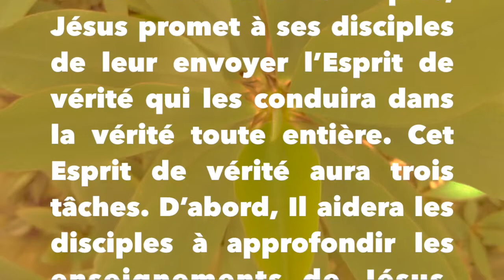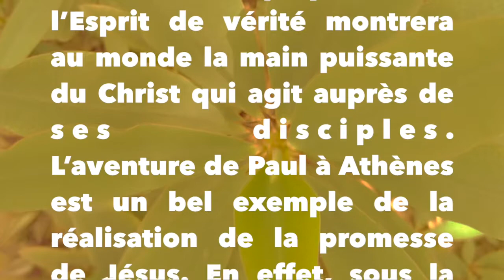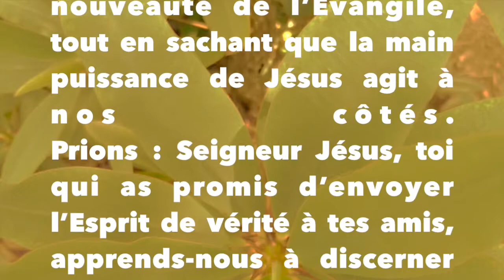Dominicains au Rwanda « L’Esprit de vérité vous conduira dans la vérité tout entière » P Raphaël OP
MERCREDI DE LA 6E SEMAINE DE PÂQUES B – 12/5/2021
« L’Esprit de vérité vous conduira dans la vérité tout entière » (Jean 16, 13)
Chers frères et sœurs, loué soit Jésus à jamais ! Alléluia ! En ce mercredi de la 6ème semaine de Pâques, Jésus promet à ses disciples de leur envoyer l’Esprit de vérité qui les conduira dans la vérité toute entière. Cet Esprit de vérité aura trois tâches. D’abord, Il aidera les disciples à approfondir les enseignements de Jésus. Ensuite, il travaillera avec eux pour appliquer ces enseignements de Jésus aux défis de leur époque. Enfin, l’Esprit de vérité montrera au monde la main puissante du Christ qui agit auprès de ses disciples.
L’aventure de Paul à Athènes est un bel exemple de la réalisation de la promesse de Jésus. En effet, sous la conduite de l’Esprit, l’apôtre Paul a utilisé son génie et sa foi pour annoncer aux Athéniens le Dieu qu’ils vénéraient sans le connaître. Certes, tous n’ont pas accueilli favorablement l’enseignement de Paul, mais quelques-uns s’attachèrent à lui et devinrent croyants. Ainsi, l’universalité et la force du message de Jésus furent réaffirmées.
Aujourd’hui, comme au temps des premiers disciples, il nous est promis l’Esprit de vérité qui nous guidera dans la vérité toute entière. Pour que cela se réalise, nous sommes invités à lire assidument la Parole de Dieu comme les premiers disciples, à écouter attentivement les désirs profonds de nos contemporains, et à avoir le courage de leur proposer la nouveauté de l’Evangile, tout en sachant que la main puissance de Jésus agit à nos côtés.
Prions : Seigneur Jésus, toi qui as promis d’envoyer l’Esprit de vérité à tes amis, apprends-nous à discerner sa Voix en toutes circonstances et à prendre les dispositions nécessaires pour la faire entendre partout où nous sommes. A Toi le règne, la puissance et la gloire pour les siècles des siècles. AMEN !
Père Raphaël MANIKIZA UWINEZA, OP